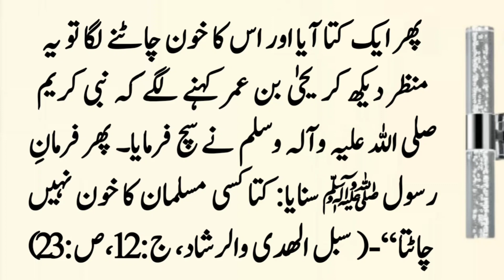Hazrat Muhammad SAW Ki Shan Mai Gustakhi Karne Wale Ka Anjaam ॥ Ibratnaak Waqia ॥ Islamic Stories